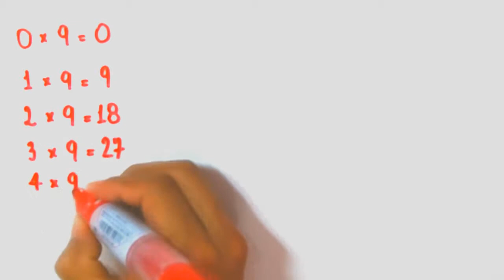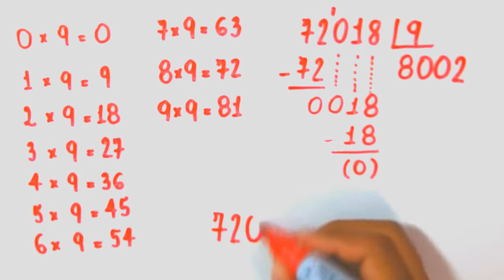Divisão - 23/09/2014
Um vídeo sobre o uso do algoritmo da divisão.